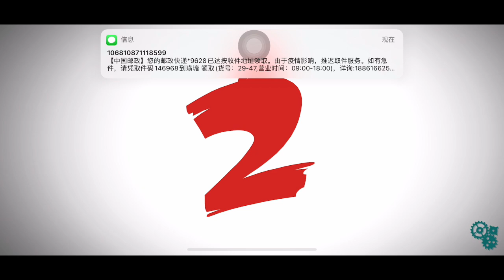Angry birds 2 King pig panic kpp 06/29/2022